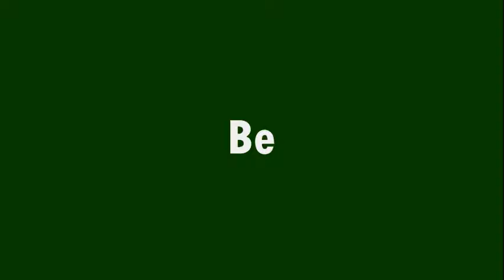Beautiful Nature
Well. at least there's fresh air? Right?